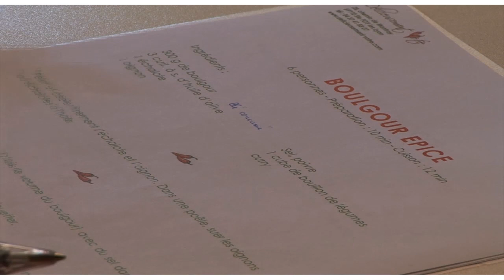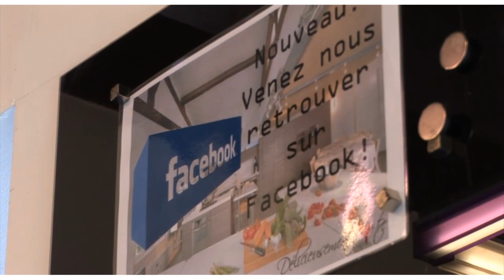COOKING CLASS IN LYON OUR PRESENTATION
Cooking class in Lyon. Cooking classes in Lyon for beginners, amateurs, tourists,companies and also for your private events.
Thank you for all the participants from CEDAGE.

Délicieusement Vôtre.
Conseiller culinaire
Location de cuisine équipée